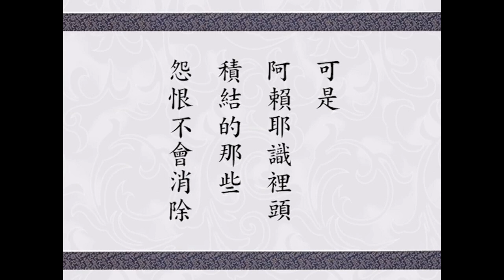🙏淨空老法師🙏魔來破壞我們 說實在的話，他.......🙏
諺語常說：「道高一尺，魔高一丈。」又說：「好事多磨。」這些話我們仔細觀察，可以說自古至今中國、外國，幾乎成了一個定律，想做好事總有人來破壞，這在佛法裡面叫魔障。為什麼會有魔障？原因非常複雜，過去生中生生世世，給一切眾生結下這些怨恨，在六道裡面難免不再碰頭。碰頭的時候雖然不認識，可是阿賴耶識裡頭，積結的那些怨恨不會消除，遇到的時候，它就會起現行，就會起作用，就產生了種種的障礙，這是在所不免的事情。

縱然是世尊出現在世間，僧團裡面有提婆達多、有六群比丘，在這裡頭擾亂僧團，僧團外面有六師外道，專門找釋迦牟尼佛麻煩，這是世尊當年在世示現給我們看的。換句話說，成了佛，應化在世間教化眾生，這些事情還在所不免。孔老夫子在中國歷史上，是第一位的大聖人，他也想做好事，一生真的在做好事，所受的折磨比釋迦牟尼佛還要多。所以我們常常想到，世出世間的聖人尚且如此，我們想做一點好事，哪有不遭受魔障的道理？
　　可是怎樣把障礙減低到最低的程度，這是我們可以做得到的。這一定要有智慧、要有定功，決定不被外面謠言所動。古德告訴我們：「謠言止於智者。」一個真正有智慧的人，就不會為謠言所動，一定去考察事實的真相。這個樣子謠言才不攻自破，我們才能守得住，決定不能夠輕信謠言。
　　魔來破壞我們，說實在的話，他不能用行動，行動是犯法的，只能夠說造謠生事，所謂是妄語、兩舌、綺語，魔的擅長不過如是而已。只要我們自己行得正、做得正，我們自己對於一切沒有要求，弘法利生的工作也是隨緣而不攀緣，哪個地方有緣我們多住幾天，沒有緣少住幾天，我們對於這個世間一無所求，真正做到了「與人無爭，於世無求」。我們只有奉獻，我們不求利益，我們只是布施，絕不求收穫，所以魔的勢力再大，也不能動搖我們。魔能夠破壞人，是你有得失心，你有利害的顧忌，魔才能夠傷害你；你沒有得失的心，沒有佔有控制的意念，魔就不得其便。機緣成熟，我們辛苦一點，多為社會眾生做一點事情；沒有這個機緣，我們自己多自在，身心無事，自在安樂。諸位想想，哪裡有魔障？
　　所以，障緣都是生在自己患得患失的念頭。佛在經論裡頭，一再告訴我們，這個念頭是錯誤的。世出世間一切法皆不可得，事實的真相，相有體無，事有理無，這在經教裡面，我們已經讀了很多，聽了很多，可是我們的境界依舊轉不過來，這也是事實。為什麼轉不過來？薰習的力量不夠。我們無始劫來，在這一生當中，可以說是時時刻刻都接受煩惱的薰習，這個薰習的時間太久了，力量太強了，我們在佛法的薰修時間短，力量薄弱，這就是正念敵不過邪念，道理在此地。如何使我們的正念產生力量，收到效果？沒有別的方法，只有密集的讀誦受持。
　　我們想想，世尊當年在世，四十九年天天講經說法，每一天講經的時間都很長，不是像我們現在兩個小時。佛自己說法，佛也命令弟子說法，這是我們在經上看到，經裡面常講五種人說法，不但常隨弟子說法，在家二眾也說法，這是我們在經典裡面看到的記載。佛用這個方法，加強我們薰習的時間，加強我們薰習的力量，這樣久而久之，人才能開悟，才能真正明瞭宇宙人生的真相。這就是佛家講的大徹大悟，佛法教學的目的就在此地。覺悟之後，就不會再迷惑；覺悟之後，自己自性本具的智慧德能現前了。不但自己得到解脫，解脫是解除見思煩惱，脫離六道輪迴；再解除塵沙煩惱，脫離十法界；然後再解除無明煩惱，證得無上菩提；解脫兩個字的意思。我們在《華嚴經》上，看到許許多多人，修學成就得到解脫。佛將解脫的方法，稱之為解脫門，解脫的門徑，門徑就是方法。用什麼方法能成就？方法太多了，法門無量；那個法門就是解脫的法門。用解脫兩個字，比用證果兩個字好，解脫裡頭有因有果，我們聽了容易明白。
　　諸佛菩薩，歷代祖師大德，在家修學的這些善知識，世尊在世的時候，我們在經上看到維摩居士，《無量壽經》裡面給我們列「賢護等十六正士」。維摩是在家佛，賢護是在家的等覺菩薩，他的地位跟觀音、勢至、文殊、普賢相等，在家居士，這都是我們的榜樣，都是我們的典型。這一次講解《無量壽經》，我介紹賢護菩薩用了六個小時，我們要認真學習，才能夠有成就，這一生才不至於空過。佛法，講經說法意思雖然很多，其中有一個很重要的意義，「破迷開悟」，這常說的；斷疑生信，所以我們有疑惑，如何能把疑惑破除，要學習，要從經教裡面學習。調查事實真相，我們的疑惑就能斷除，這是智慧的方法，決定不能說是人云亦云，那就不免要造罪業。
　　事實真相裡面，還有可以公布讓大家知道的，還有不能夠公布讓大家知道的，這是不是祕密？不是。給你知道、不給你知道，都是愛護你。譬如，佛教典籍裡面，大家曉得比丘戒、比丘尼戒，沒有受過戒的人決定不可以讀，那是不是祕密？為什麼不給你讀、不給你看、不准你聽？你要曉得這個道理，佛是怕你聽到這一部分東西，看到這些戒律，你會批評出家人，「你犯了戒，你有過了」，你自己造業，是這個事情，哪有什麼祕密？佛家裡頭沒有一樣東西不可以告人的，但是有時節因緣，你沒有這個程度，告訴你會壞事，沒有好處，對你自己沒有好處，對團體沒有好處。你程度夠了，你有智慧，你什麼都可以知道，什麼都可以了解。為什麼？你通權達變，你能夠護持三寶、護持佛法，能夠利益眾生，而不損害眾生，道理在此地。決定不是祕密，沒有祕密。然後才知道世出世間的聖人，他們的智慧確確實實比我們高，他們顧全的確比我們周圓。我們無知，所看的不夠深、不夠廣，不知不覺當中，造作無量無邊的罪業，到果報現前的時候，後悔就來不及。
　　諺語裡面常講：「地獄門前僧道多。」這個話意思很深。為什麼出家人都墮地獄？你自己想想什麼原因？佛的一句話說：「痴迷」，第一個因素是痴迷，愚痴、迷惑，你不開竅，你不覺悟。什麼都要去打聽，什麼都要去干涉，這就造業。六祖惠能大師講得好，「若真修道人，不見世間過」，「他非我不非，我非卻相左」，左是往下墮落。這幾句話是金玉良言，我們能夠信受奉行，這一生哪有不成就的道理？所以西方人說，眾生最大的毛病，念念想控制別人，念念想佔有人事物，從生到死患得患失，哪裡知道得失是一場空。真正有智慧的人了解，一切法都不可得，所以他心安；心安理得，事實真相明白了，心安了。一切境緣當中，他真的是不起心、不動念，不分別、不執著，所以成就圓滿功德。
這些話，佛不曉得講了多少遍，後世這些祖師大德，我們在一起也都不斷在重複，為什麼要千遍、萬遍重複？記不住，不管用。聽了的時候覺得不錯，出了門又忘掉了，這就是說我們抵不過煩惱習氣，所以為什麼經要天天讀、要天天聽？天天在薰習，幾時我們正念能夠伏住邪念，我們就有希望，往生才有把握。念佛的人不一定個個往生，看你臨命終時能不能克服煩惱；臨命終時，如果妄想煩惱習氣超過你的正念，往生的機會就失掉了。這一樁事情，佛菩薩、祖師大德都勸導我們，平常要養成，你才真有把握，臨命終時那個時候很靠不住，這是我們要記住的。所以讀誦大乘，聽教聞法，在我們現前這個階段非常重要。人，劣根性再惡的人，如果緣殊勝，聞法的機會殊勝，有好的同參道友，都能轉變得過來。為什麼？一切眾生皆有佛性，一闡提也有佛性，只是他遇緣不勝，他才會墮落。所以佛法講緣生法，它不講因生，講緣生很有道理。
九九年早餐開示(魔來破壞我們 說實在的話，他. )檔名：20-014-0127
至誠感恩 ! 🙏❤🙏❤🙏❤